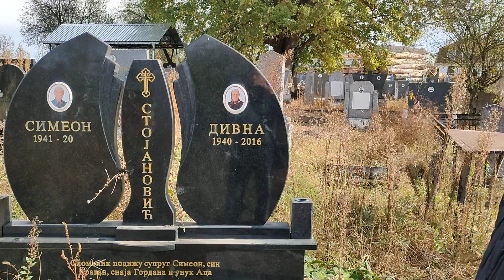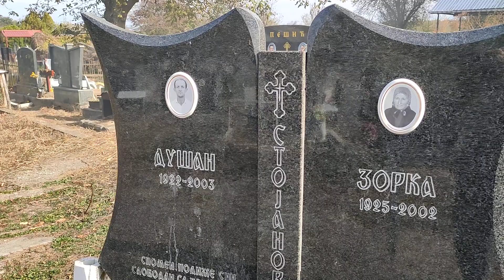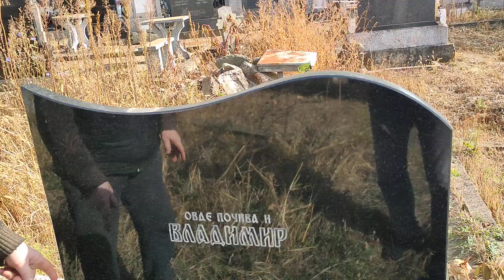У посети Шоповима на Стројковачком гробљу 1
Браћа по прабабине линије су у потрази за спомеником прабаби Краљици и прадеди Стојку на гробљу у Стројковцима код Лесковца. Водич је био брат Симон на дан Светог Луке лета господњег 2023.